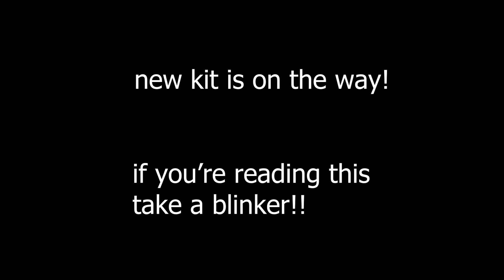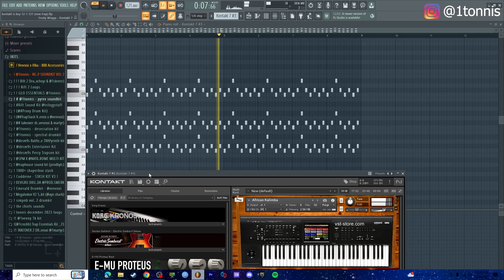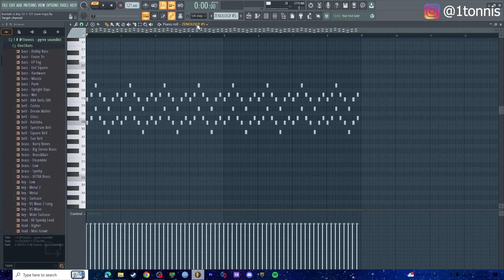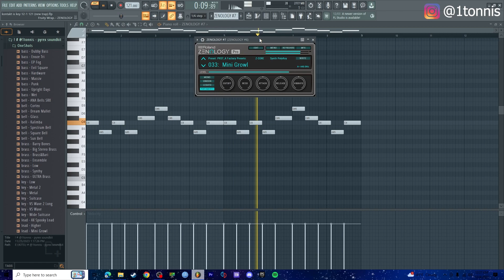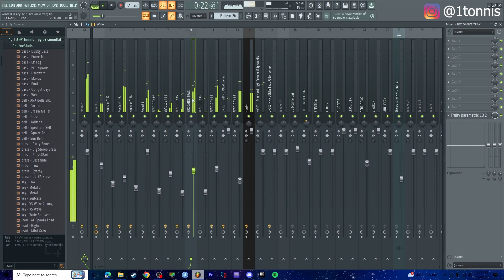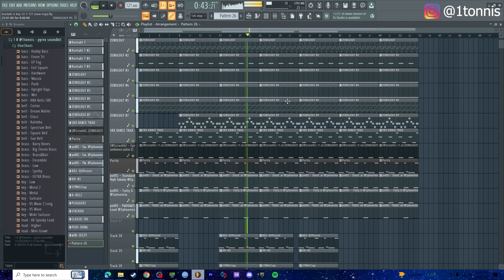HOW TO MAKE BOUNCY TRAP TYPE BEATS FOR VILE00, TUNJIJUJU, AND VENEXXI!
shout out bro